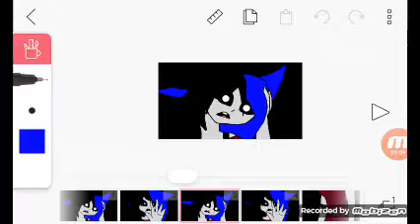I need a Doktor meme